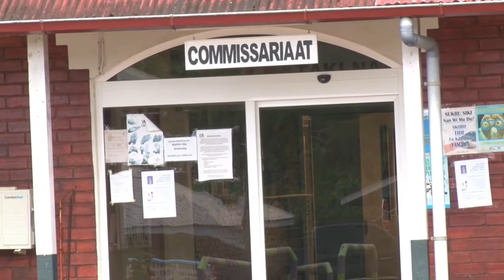21 05 2018 Renovatie Monument Hindostaanse Immigratie Groningen zorgt voor conflicten